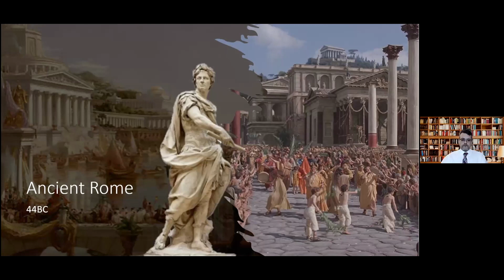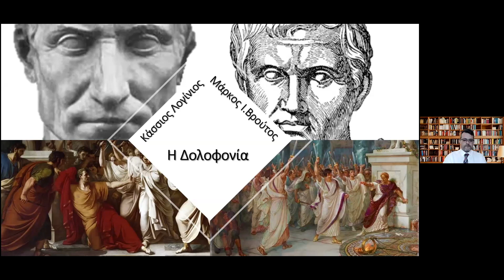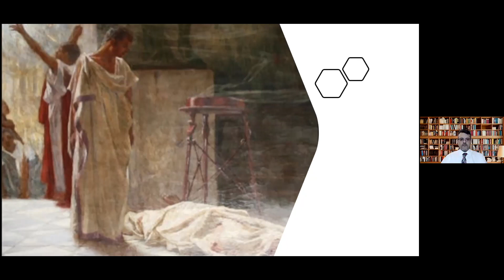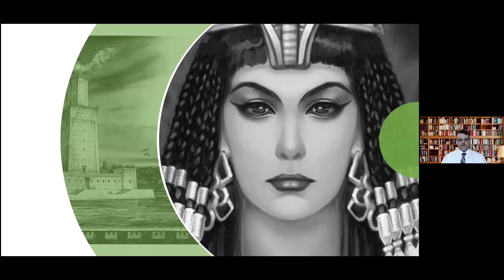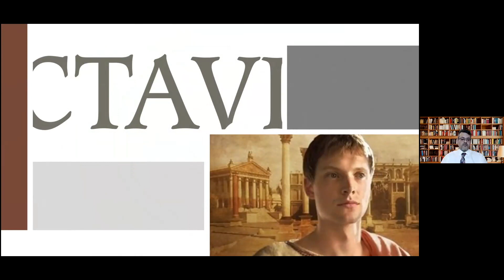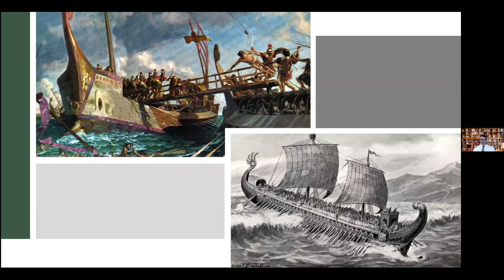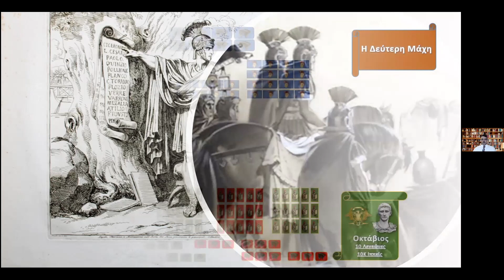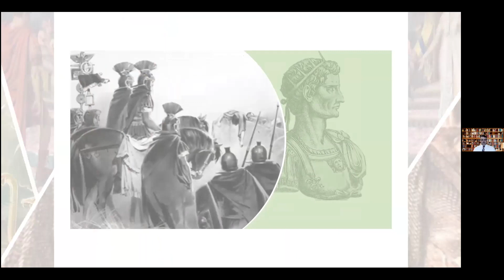Η Μάχη των Φιλίππων.